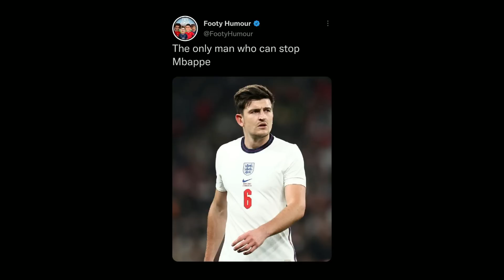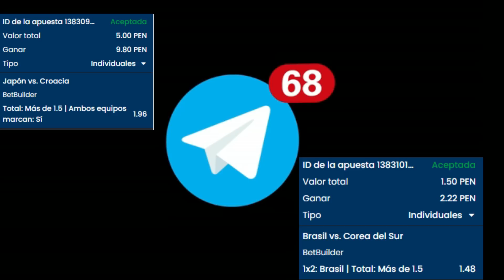¿MBAPPÉ HA SUPERADO A MESSI? | ¿INGLATERRA ES CANDIDATA AL MUNDIAL? | ANÁLISIS QATAR 2022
✔️ Regístrate en MasterBets365 con el código: MASALLADELGOL

Francia dejó fuera del Mundial a Polonia con un partido impresionante de Mbappé, dejando en claro su posición como, tal vez, el mejor jugador del mundo y a Francia como una de las selecciones más fuertes de Qatar 2022. Inglaterra también demostró su nivel eliminando a Senegal que venía de sorprender y por ahora todos los favoritos están pasando a los cuartos de final. Analizamos los partidos de octavos de final y qué tan favoritos son los clasificados para llegar a la final del Mundo.